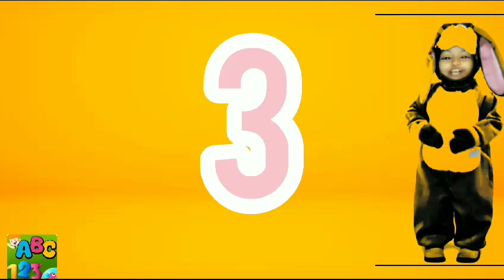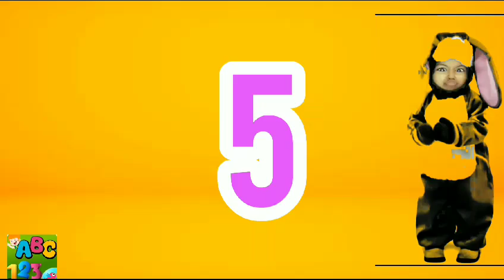1234 II counting for kids II English counting II one, two three, four, counting hindi गिनती 1 to 100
1234 counting,
1234 counting song,
1234 counting status,
1234 counting 10 tak,
1 2 3 4 counting to 100,
1234 counting 100 tak,
1234 counting train,
counting 1234 sesame street,
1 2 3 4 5 counting song,
1234 count sound effect,
1234 counting shorts,
123 counting 123,
1234 counting song sesame street,
1234 counting rhymes,
123 number counting 1234 number,
123 numbers counting 1234 number name,
metronome counting 1234,
1234 count music,
1234 count metronome,
1234 me count so poor,
1234 counting 50 tak,
one 2 3 counting,
1234 count my blessings,
12 3 counting,
123 numbers nursery,
12345 ram,
7 1234,
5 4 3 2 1 countdown,
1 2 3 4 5 count the fish,
counting 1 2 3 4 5 sound effect,
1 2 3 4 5 counting,
1234 counting 1 to 100,
nursery rhymes 123 counting,
123 counting poem,
1-3 counting,
1234 count with me,
1 2 3 counting,
1234 wala counting,
1234 wali counting,
1234 counting wala,
1234 counting video,
123 counting,
1234 count on me,
1234 counting learning,
1234 counting to the number 4,
1234 count all the crewmates deceived,
1234 counting counting,
counting bhul gayi ii fun 1234 4 higiro,
busy beavers counting 1234,
1234 to 5 baby i'm counting on you,
baby 1234 counting,
1 2 3 4 baby counting,
1234 counting baby,
1234 counting bacchon ke liye,
abcd 1234 counting,
1 2 3 4 can't count no more,
1234 counting 100,
1234 counting cartoon,
1234 counting sound,
1234 counting in hindi,
1234 counting green screen,
1234 counting number,
1234 counting with elmo,
1234 counting for baby,
1 2 3 4 cheer count,
1234 counting 1 2 3 4 counting,
1234 ki counting,
1234 ginti counting,
bacchon ke liye 1234 counting,
1234 counting poem,
1234 i love counting to the number 4,
1 2 3 4 i count so poor,
1 2 3 4 count in,
1 2 3 4 counting hindi mein,
1234 counting hindi,
1234 counting hundred tak,
gk 1234 counting green screen,
counting 1234 counting,
1234 counting ginti,
1234 counting funny video,
1234 counting in english,
1234 counting english,
1234 counting english mein,
1234 countdown,
1234 counting dikhao,
1234 counting dikhaiye,
12 10 counting
counting 1234,
1234 count on me,
1234 counting with elmo,
1234 count with me,
1234 counting for baby,
1234 counting in hindi,
1234 counting in english,
1234 countdown,
counting 123,
counting counting 123,
counting 1234 counting,
counting 12,
1234 counting to the number 4,
1 2 3 4 counting to 100,
count in 1 2 3 4,
1234 counting 1 to 100